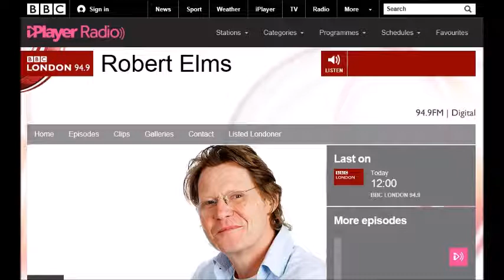Robert Elms' Weekend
Robert Elms stumbles into the dublin castle dragged in by Sfuggs  to The Skiff Skats reunion gig and MIS ATM mad meet on Feb 14th 2015.